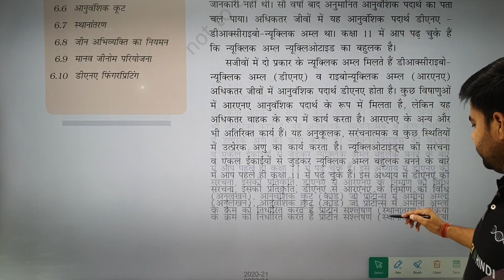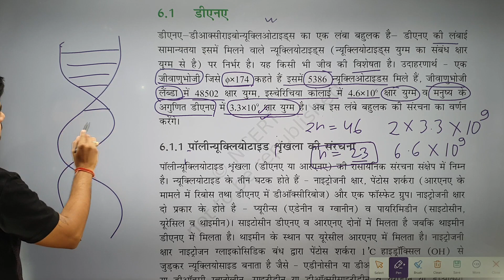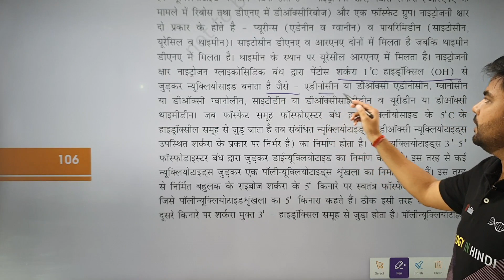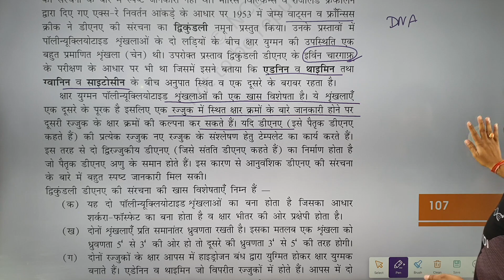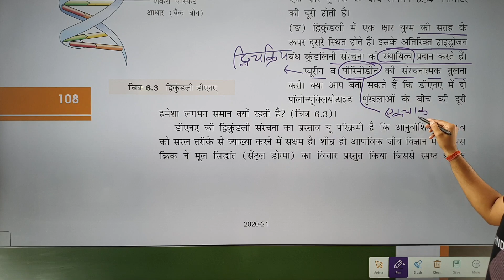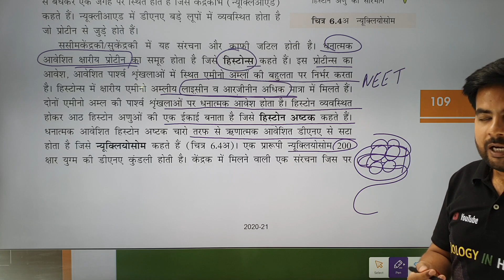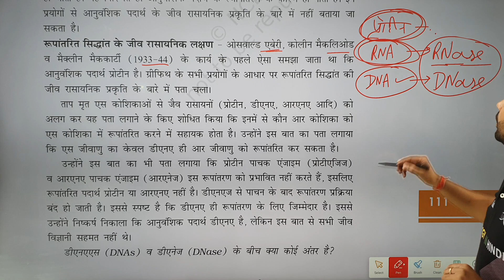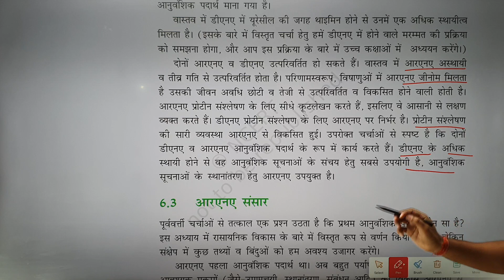Lecture 26 NEET EXPRESS neet2023 & TGT/PGT | PNST | B.SC. | CUET Entrance exam | Biology revision